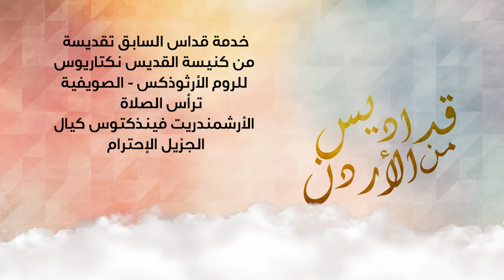نورسات الأردن : خدمة قداس السابق تقديسة من كنيسة القديس نكتاريوس